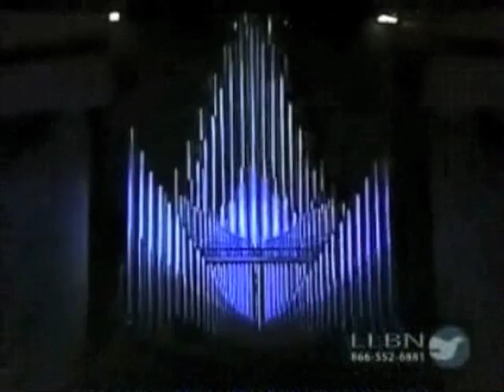Organ Prelude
Selection 1. Performed at the 2011 Loma Linda University Church Candlelight Program in Loma Linda, California. Kimo Smith, Organ